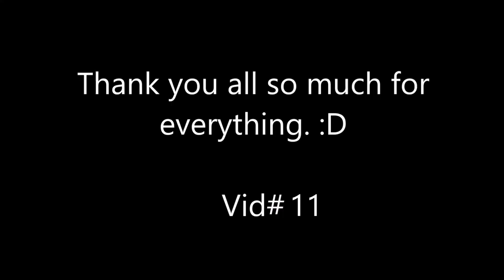Krunker.io kill montage ROOF tooling etc. Quick vid.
Thank you all who came to this event. Feel free to join my OZ clan.

🎵 Music 🎵
➜ Defqwop - Heart Afire (feat. Strix).
➜ End song.
Something. Lol.
Rec: 12/21/18
If ur reading this ur awesome. :D